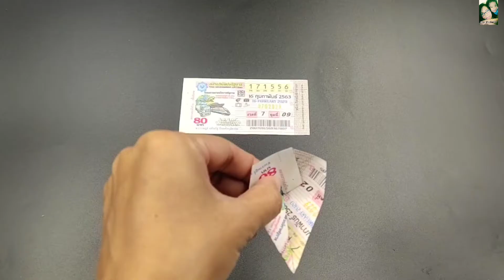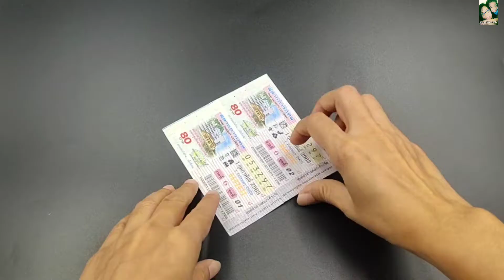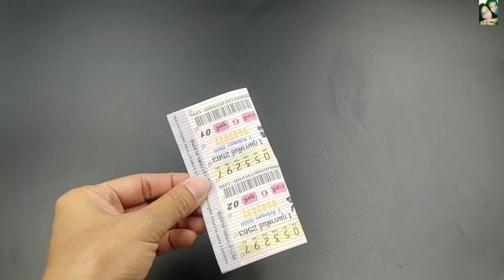DIY How To Make a Krathong/ EP.11 กระทงล๊อตเตอรี่รูปใบไม้หัวใจ/กระทงกระดาษ ปี2022/แม่เนย น้องพอสDIY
DIY How To Make a Krathong.
 รีวิวกระทงล๊อตเตอรี่แบบง่ายๆค่ะ
1.กระดาษแข็งหรือกระดาษลัง ขนาดผ่าศูนย์กลาง 16 cm. ตัด2-3 แผ่นทากาวประกบติดกันให้แน่น
2.กระดาษล๊อตเตอรี่
3.กาวแท่งหรือกาวลาเท็ก
4.ปืนกาวร้อน
5.กรรไกร
6.มีดคัตเตอร์
7.ดินสอหรือวงเวียน
8.แม็กเย็บกระดาษ